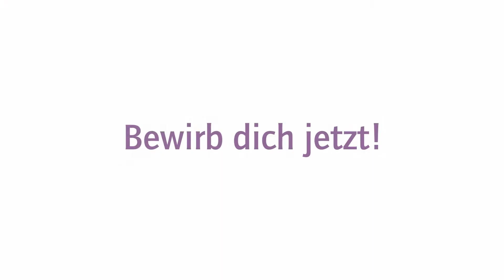Stellenanzeige: Interprofessionelles Pastoralteam in Harsewinkel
Die Ev.-Luth. Kirchengemeinde sucht einen Gemeindepädagogen/Diakon (m/w/d).